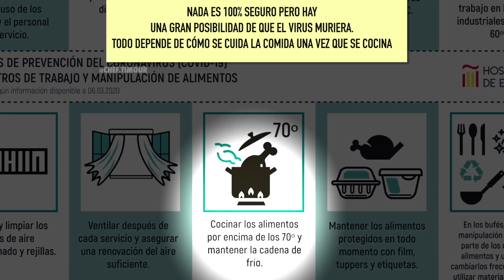🇵🇪¡ SALVA TU HUARIQUE FAVORITO PERÚ !🇵🇪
Ver pasar los días y escuchar todas estas historias que me están rompiendo el corazón no es justo.
Algunos podrían pensar que estoy exagerando con algunas cosas  les aseguro que los gobiernos de todo el mundo serán más estrictos con cada aspecto de higiene de la preparación de alimentos en los próximos años. Aunque creo que es algo bueno, los restaurantes y cocineros deben respetar su trabajo y clientes al estar limpios todo el tiempo, pero tampoco podemos olvidar que hemos estado disfrutando de la comida callejera y los huariques durante muchos años en Perú. Y muchos de los cambios que los restaurantes deben cumplir son muy difíciles de asumir para las pequeñas empresas. ¿Solo los restaurantes que cobran más deberían ser los únicos que tengan la oportunidad de sobrevivir a esta pandemia?
¡Este Covid 19 salió de la nada! Ningún restaurante en Perú es responsable de eso. ¡Tenemos que salvarlos, no enterrarlos!
El futuro de los restaurantes está en nuestras manos !
¡Tenemos que confiar en nuestros chefs para que un día, nuestros hijos puedan seguir disfrutando y descubriendo todas las increíbles gastronomías de todo el mundo! ¡No queremos procesos industriales de alimentos! ¡Apoye a su restaurante favorito SalvaTuHuarique !!